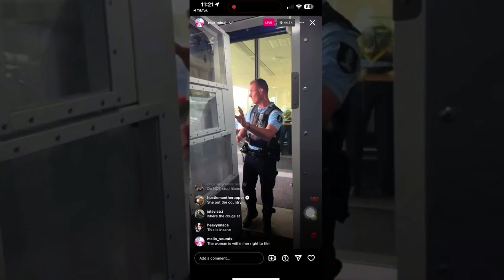Nicki Minaj Arrested in Amsterdam for Allegedly ‘Carrying Drugs’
In this video, we delve into the shocking news of Nicki Minaj's arrest in Amsterdam for alleged drug possession. Just hours before her Pink Friday 2 World Tour show in Manchester, the rapper was detained by Dutch police at Schiphol Airport. Watch as we break down the incident, including Nicki's live footage, the official statements from the Royal Netherlands Marechaussee, and Minaj's fiery response on social media. Don't miss the latest updates on this unfolding story and what it means for Nicki Minaj's tour.